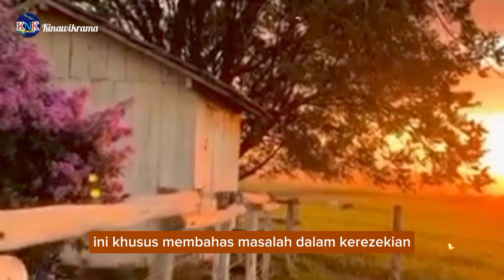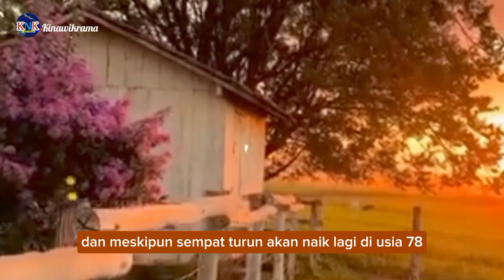Banjir duwit !! KECIL MENDERITA DAN SENGSARA_ NEPTU WETON INI AKAN KAYA RAYA DI USIA TUA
pada video kali ini saya akan membahas tentang ramalan primbon pal srigati tentang 3 golongan neptu weton yang masa kecil hingga remaja hidup susah dan Sengara tapi mereka diramalkan akan berhasil kaya di usia tua.